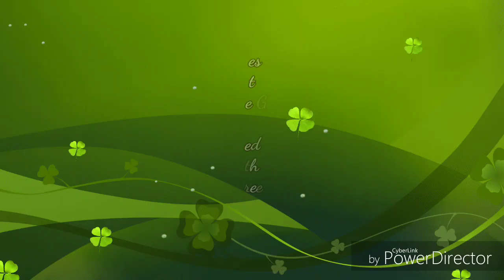।। DIKSHANT-2K19।।Teachers' day celebration at Berhampore Girls' College